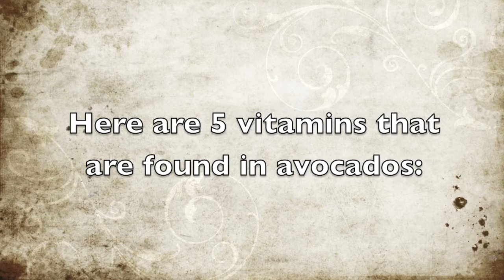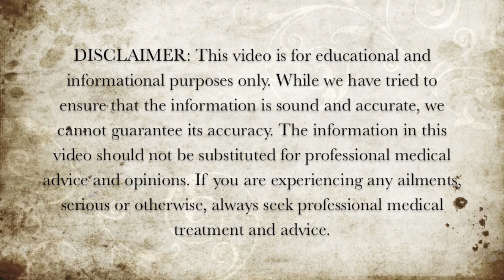5 Vitamins in Avocados - Health Benefits of Avocados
Here are 5 vitamins that are found in kale.